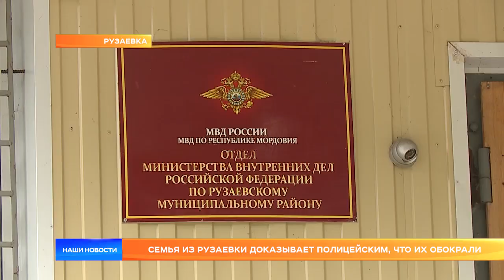Семья из Рузаевки доказывает полицейским, что их обокрали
Семья из Рузаевки доказывает полицейским, что их обокрали. В магазин, который принадлежал Шмонькиным, однажды ночью проникли женщина и мужчина, и украли – говорят хозяева – деньги и алкоголь. Преступников пострадавшие опознали по камерам видеонаблюдения. Но полицейские отказываются возбуждать уголовное дело. И не объясняют почему.